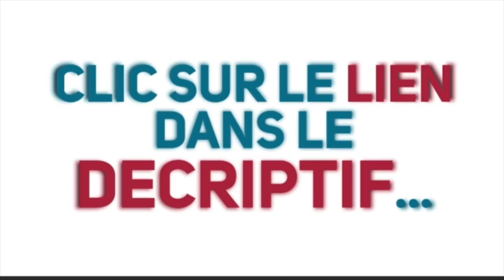Extrait de la livraison de fou de la piscine de Yassine en région parisienne !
Dans cette vidéo je livre la piscine  🏊‍♂️ coque de Yassine au Coudray-Montceaux en région parisienne !

La livraison a été compliqué car le portail faisait que 3m00 et mon chauffeur Mia est passé au centimètre près.

Chez Yassine j'ai fait faire le terrassement de la piscine et l'installation complète 👍